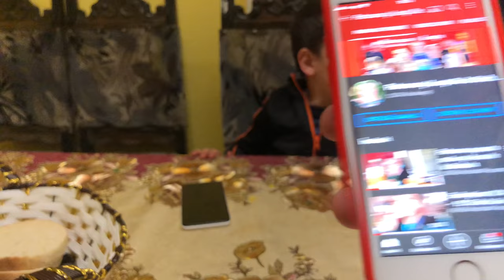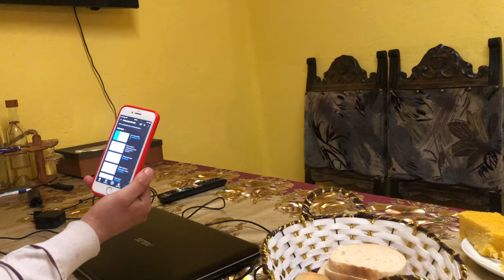vlog cu patroana !24 martie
dacă iti place clipul nu uita sa te abonezi la acest canal ca sa vezi de fiecare data când postez ceva nou !  dai un like și un sher ! ca sa ma susțineți! mulțumesc pentru vizionare!alăturate-te acestui canal pentru a primi acces la beneficii:

alăturate la canal pentru a avea benefici exclusive !!!